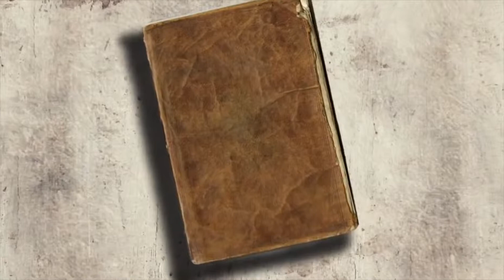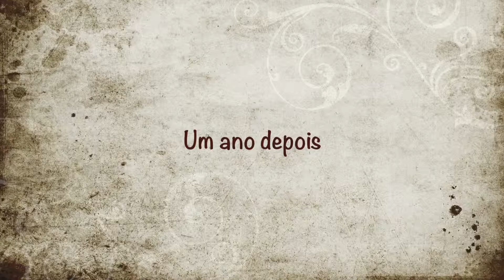O melhor video de 1º aninho Cecilia HD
Video incrível da minha netinha de 1 aninho.
simples mas com edição maravilhosa feita por mim VOVÔ